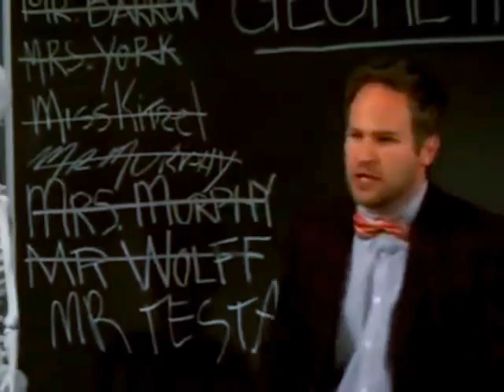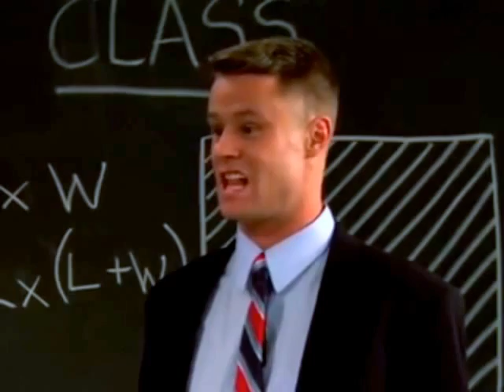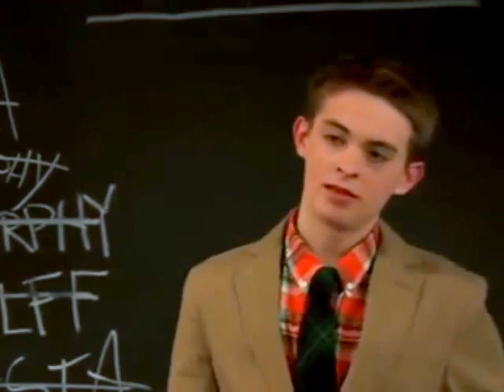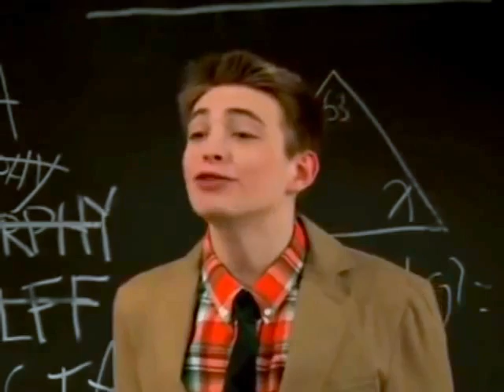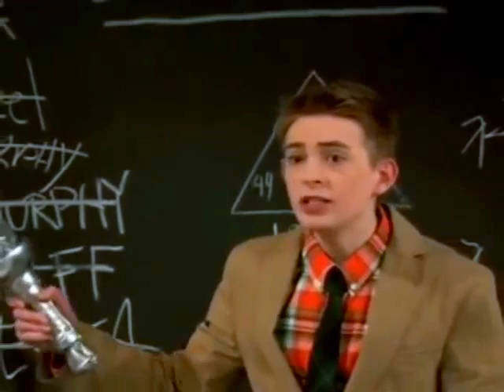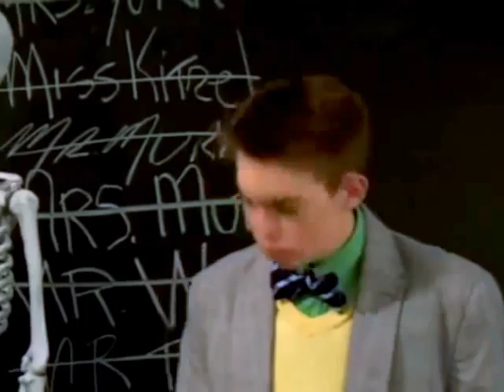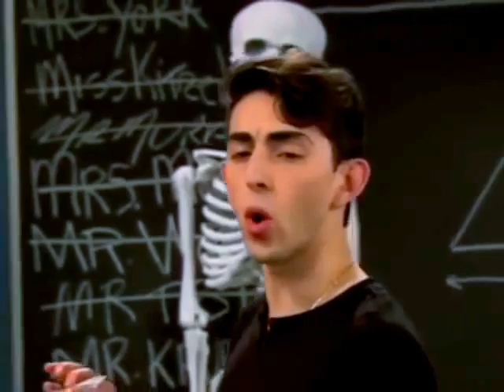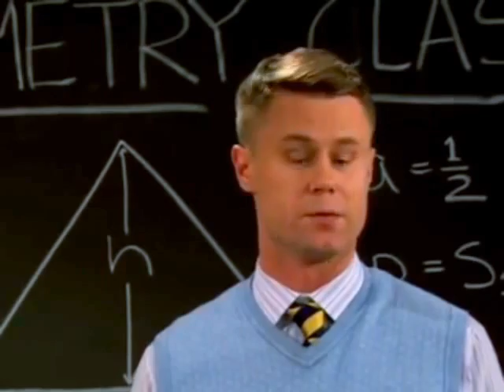Kickin' It S03 | Ep05 The Sub Sinker